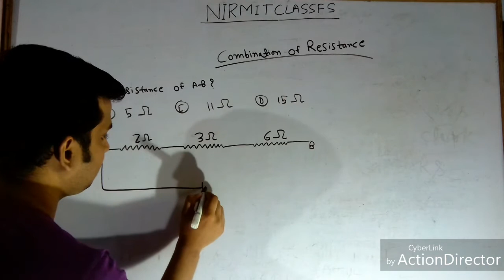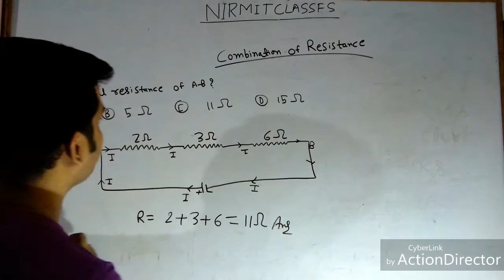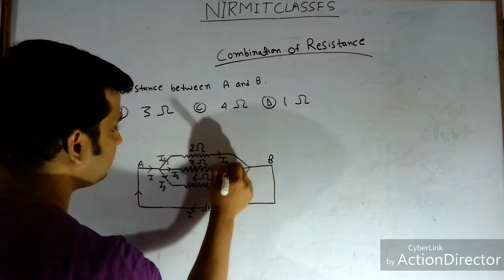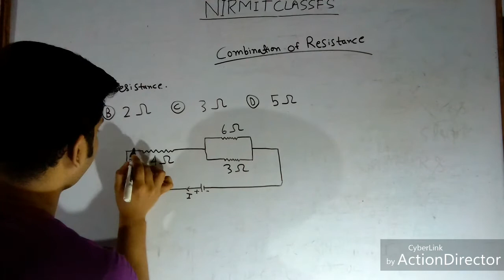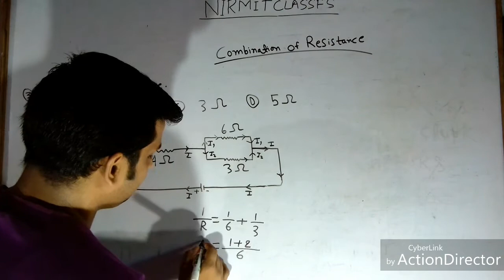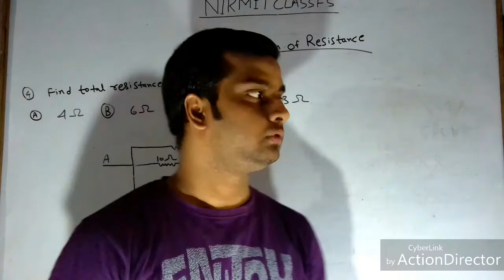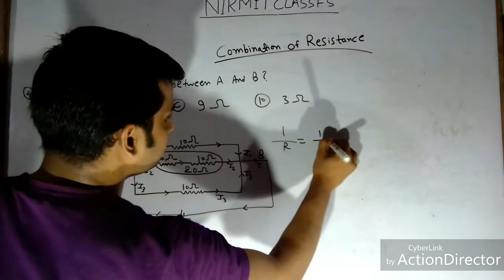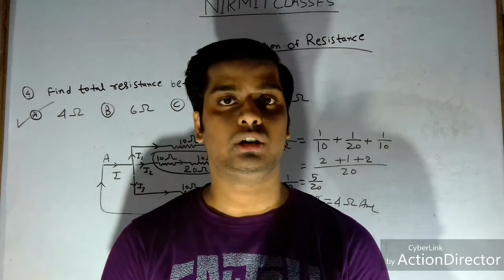RRB ALP CBT 2 /CBT 1 |Most important Numerical( Combination of resistance)